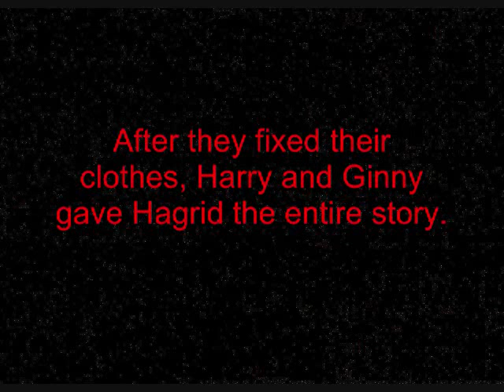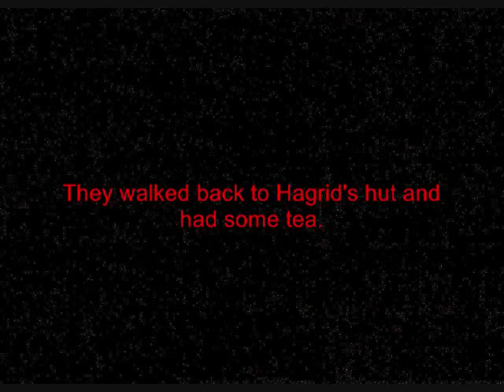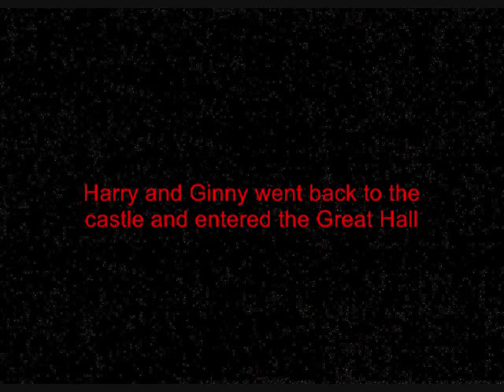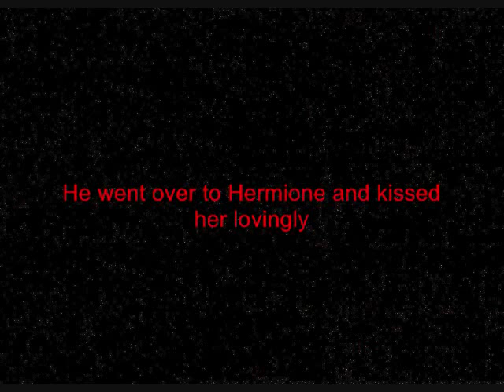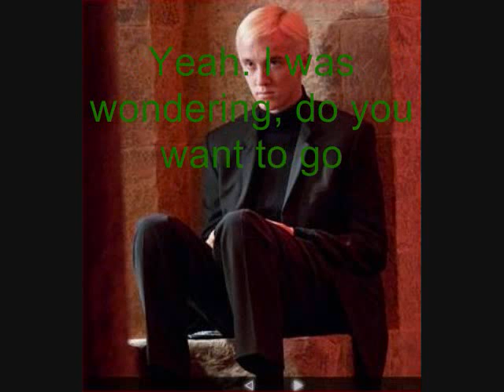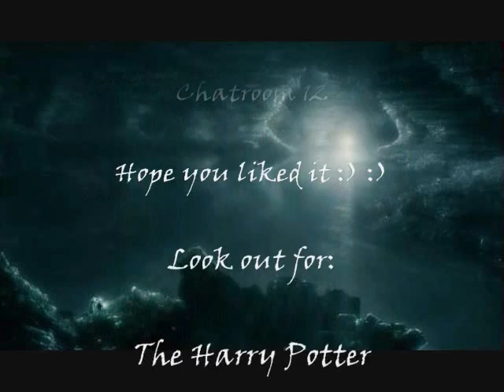The Harry Potter Chatroom 12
~ A Crush ~

Harry and Ginny got caught by Rubeus Hagrid; Lavender has a crush.

I've decided to use a new program to make these chatrooms. This one allows music. So far I only have three songs on my computer so I'm working on that. I hope you like it cause I'm still getting used to this program.

A/n: I didn't mean to put broken hearts for Ron, Hermione, Ginny and Luna. That was an accident!!! (I need glasses!)